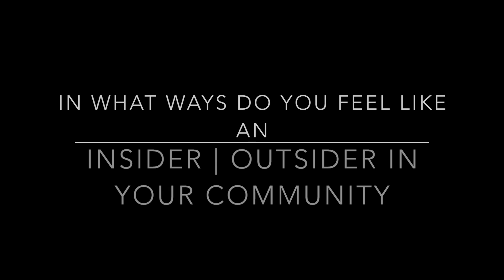In What Ways Do You Feel Like an Insider/Outsider?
Bryn Mawr College Asian American Students' Association asked other affinity groups at Bryn Mawr College to reflect on their Insider and Outsider idenitites in their communities.